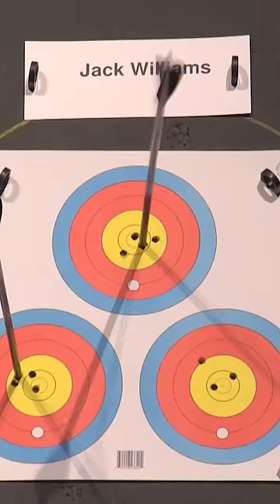Brady Goes for it All!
It's all or nothing for Brady!